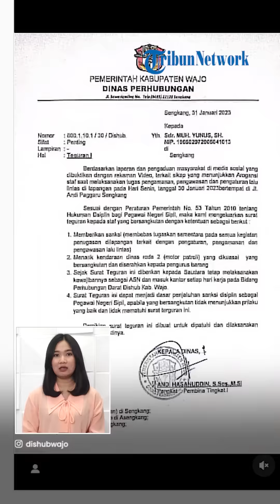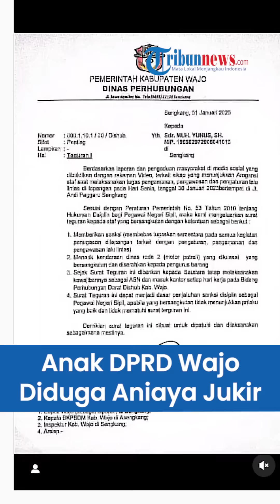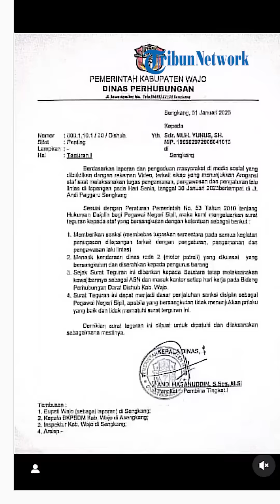Nasib Pegawai Dishub yang Bela Anak DPRD Wajo Penganiaya Jukir: Dicopot & Kendaraan Dinasnya Ditarik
TRIBUN-VIDEO.COM - Inilah tampang pegawai Dinas Perhubungan yang membela anak DPRD Wajo menganiaya tukang parkir.

Buntut aksinya membela anak DPRD Wajo, pegawai Dishub itu pun mendapat teguran hingga dinonjobkan.

Diketahui pegawai Dishub Wajo itu bernama Muh Yunus.